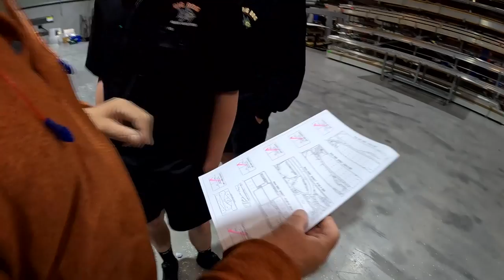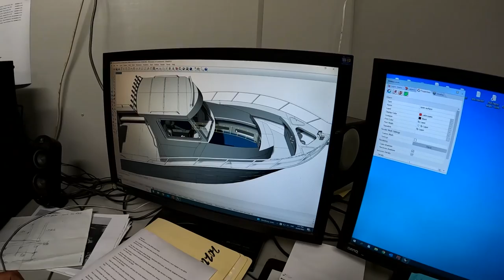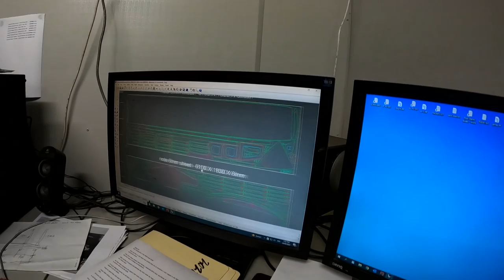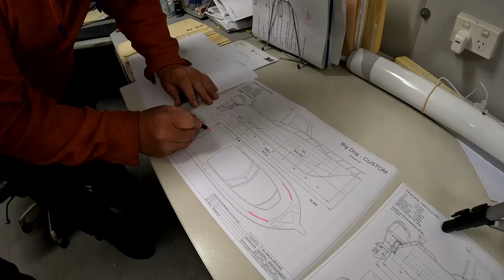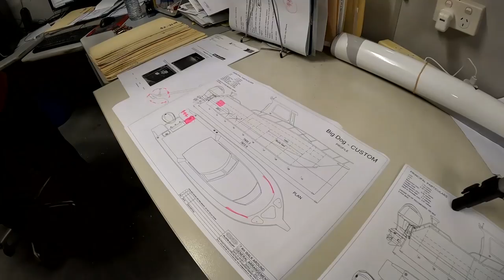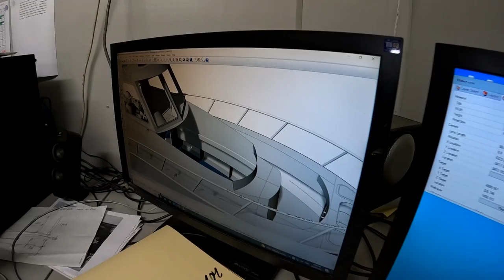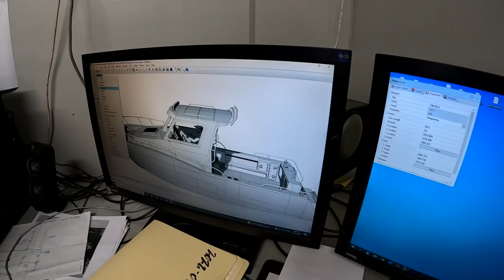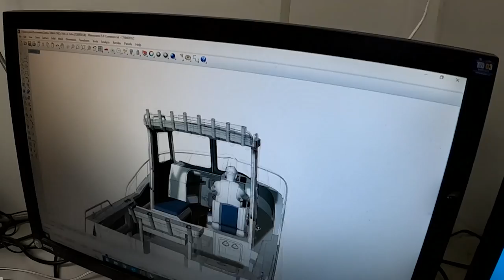SE2 EP2: The Dream Becomes Reality. Building our own 7.4m Plate Aluminium Boat.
This series follow the boys exciting new project. The design and build of their own Custom 7.4M Plate Aluminium boat.
Ben & Harry have designed their own dream boat with some of the customizations below.

* Full 360 degree walk-around.
* Large cabin for extended adventures.
* Under floor kill tanks and storage.
* Multiple live bait tanks.
* Fold down hardtop for easy storage. Amazing design by John Pontifex,   Plate Alloy Australia
Way too many exciting features to list them all.

Come on this journey with us each week as we release new episodes detailing the build, from the design process, learning how to weld and construct a boat.

Welcome to the show with Ben Clothier and Harry Sergejew, two best mates exploring the wild and hidden pathways of fishing around Australia.
The Big Dog Fishing Adventures is an Online TV show all about Ben & Harry sharing their knowledge & techniques of everything fishing.